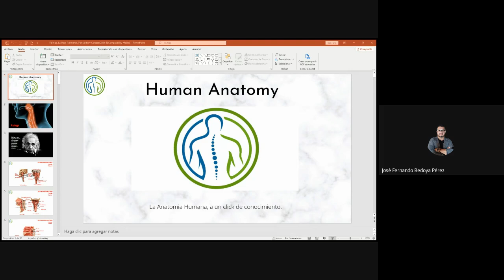Clase Pulmones, Pericardio y Corazón, Enfermería Uceva 04 11 2024